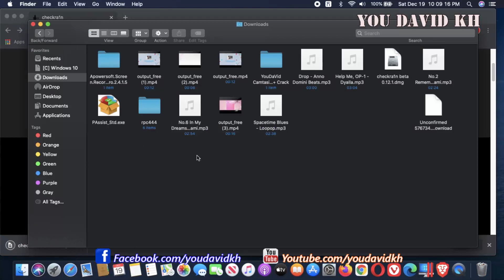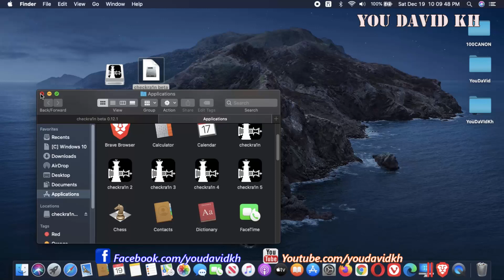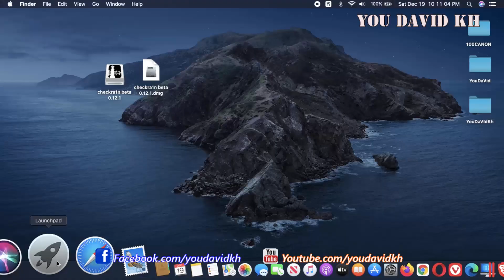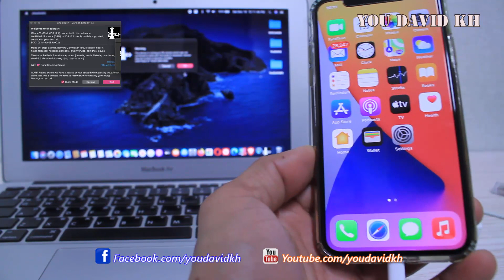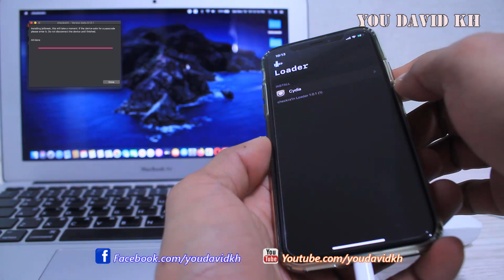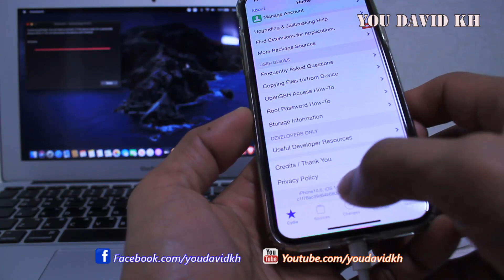Jailbreak iOS 14.4 Beta 1